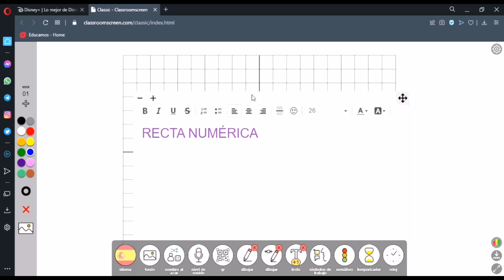Recta numérica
En este video veremos como desplazarnos a través de la recta numérica para realizar operaciones con signos y así tener un orden y control de los signos de nuestras operaciones.